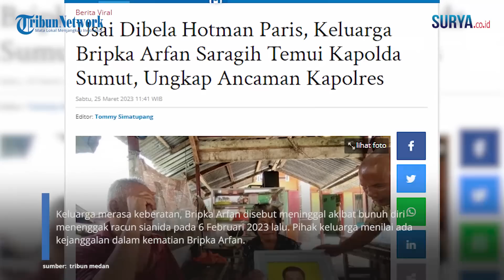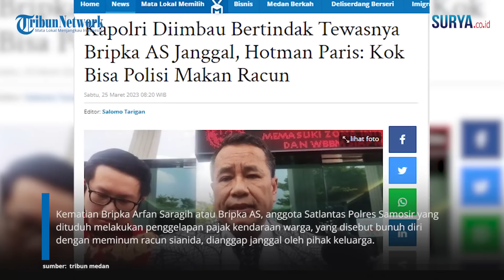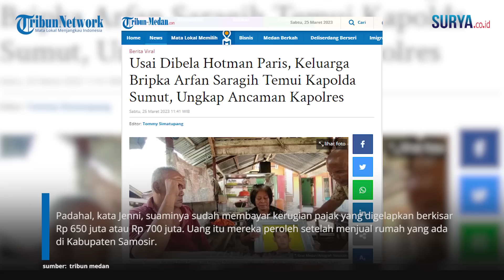Kejanggalan KEMATIAN BRIPKA Arfan! Keluarga Ungkap Ancaman dari Kapolres: Keluarga Dibuat Sengsara!!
VP: Erricson

SURYA.CO.ID - Keluarga menemui Kapolda Sumut setelah merasa janggal dengan kematian Bripka Arfan Saragih. Kelaurga tak terima Bripka Arfan Saragih disebut tewas bunuh diri usai ketahuan gelapkan uang pajak warga Samosir mencapai miliaran rupiah.

Keluarga almarhum menyampaikan keluh kesahnya kepada Kapolda Sumatera Utara (Sumut) Irjen Pol RZ Panca Putra Simanjuntak, Jumat (24/3/2023) malam.

Keluarga merasa keberatan, Bripka Arfan disebut meninggal akibat bunuh diri menenggak racun sianida pada 6 Februari 2023 lalu. Pihak keluarga menilai ada kejanggalan dalam kematian Bripka Arfan.

Kabid Humas Polda Sumut, Kombes Pol Hadi Wahyudi mengatakan, Bripka Arfan, ditemukan meninggal usai ketahuan menggelapkan uang pajak kendaraan kurang lebih Rp 2,5 milliar di Samsat Samosir UPT Pangururan.

Kematian Bripka Arfan Saragih atau Bripka AS, anggota Satlantas Polres Samosir yang dituduh melakukan penggelapan pajak kendaraan warga, yang disebut bunuh diri dengan meminum racun sianida, dianggap janggal oleh pihak keluarga.

Bahkan, ancaman inilah yang sedang dirasakan Jenni Simorangkir dan kedua anaknya. Dia merasa pernyataan Kapolres Samosir itu terbukti saat ini. Hingga saat ini, baik keluarga almarhum dan Jenni merasa janggal jika Bripka Arfan Saragih tewas bunuh diri minum racun sianida.

Padahal, kata Jenni, suaminya sudah membayar kerugian pajak yang digelapkan berkisar Rp 650 juta atau Rp 700 juta. Uang itu mereka peroleh setelah menjual rumah yang ada di Kabupaten Samosir.